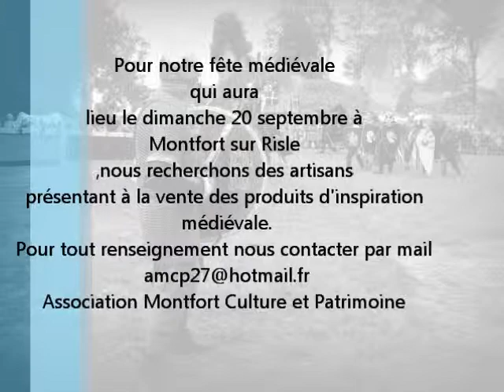fete médiévale 2015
Pour notre fête médiévale à Montfort sur Risle le 20 septembre 2015 nous recherchons des artisans exposant à la vente des produits d'inspiration médiévale.